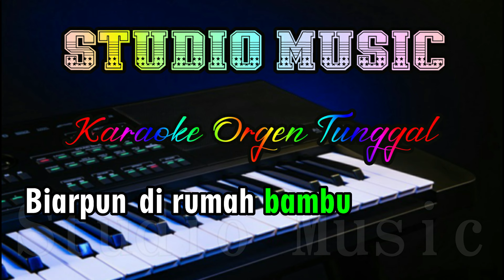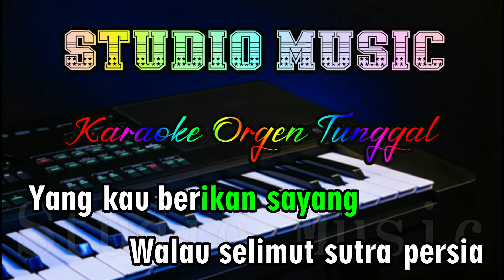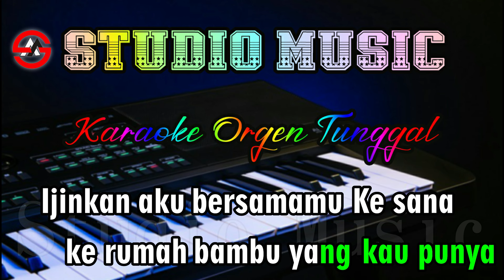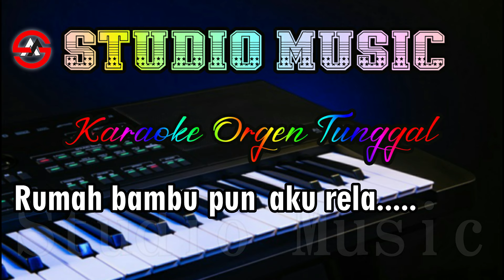Rumah Bambu - Karaoke Dangdut KN (Nada Wanita) Evie Tamala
Dangdut Rumah Bambu  Karaoke Nada Wanita full music dangdut Karaoke Orgen Tunggal , Cover Terbaru 07 November 2023.
Lirik Lagu Rumah Bambu - Evie Tamala karaoke Nada Wanita, Cover By Studio Music Karaoke Dangdut Orgen Tunggal terbaru 2023.

STOP REUPLOAD !!!